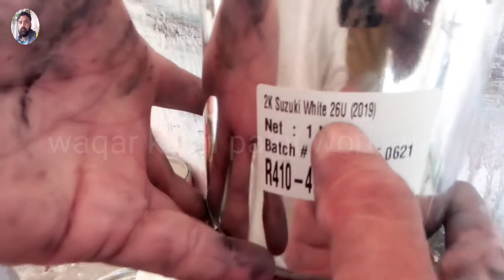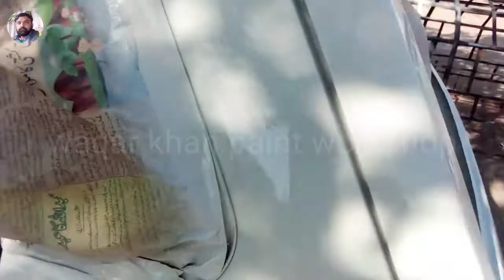Kansai paint information | suzuki mehran 2006 painting cost and information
Kansai paint information and Suzuki mehran painting cost and information 2006 model and paint mixing and painting information on this video

your brother
waqar khan